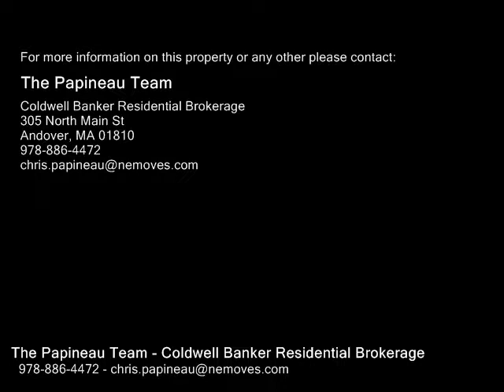111 Main St Unit 3, Andover MA 01810 - Condo - Real Estate - For Sale -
111 Main St Unit 3, Andover MA 01810  Condo  Real Estate  For Sale   Here is your opportunity to have the downtown condo you've always wanted! The best that Andover has to offer is here exciting restaurants, shops and cafs to publicprivate schools and the commuter train to Boston is all within a 10min walk or drive. This wellcaredfor condo is on the second floor, front. Enter into the living room, with the kitchen and ensuite master bedroom to your right. Wonderful morning and afternoon sunshine pours through the windows, offering great natural light. Cozy living room centered around the beautifully paneled decorative fireplace. Carpeted living room and master bedroom, tiled kitchen and master bathroom. Low monthly association dues ($109.44) and costeffective gas and electric utilities are a big valueadd. Town watersewer. Inbuilding washerdryer included in condo fee. Basement storage. Deeded parking as well as ample street parking for guests. Commuter rail is Andover station (10min walk) on Haverhill line into North Station, Boston (50min)

The Papineau Team
Coldwell Banker Residential Brokerage